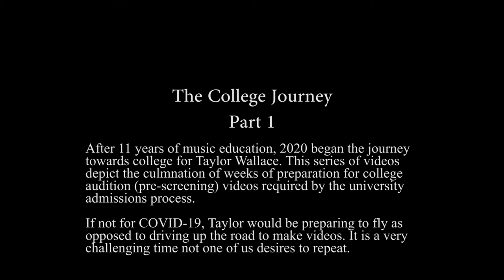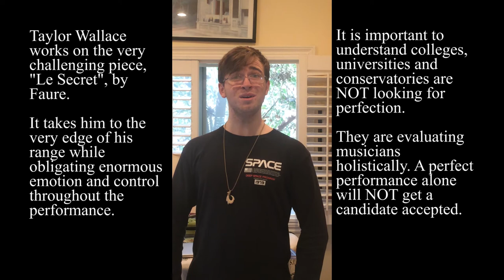The College Audition Journey - Part 1 - Taylor Wallace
After 11 years of music education, Taylor Wallace embarks on the admissions process to college. Due to COVID-19, all pre-screening work is done virtually via videos. After weeks of practice, October 4, 2020 marks the first test videos and shows the effort which a candidate goes through to enter a university, college or conservatory program. There a no guarantees; however, we hope others will learn from the effort put forth over the next several videos as they embark on their own careers in music, theatre or film.

Born in 2003 in Los Angeles, Taylor Wallace is a one man wrecking crew. He sings, acts, dances, writes and directs. He has been in numerous musicals and plays. His very first audition landed him a national television ad with ESPN and Volkswagen. His first musical audition landed him the role of Pugsley in his High School's production of the The Addams Family Musical while he was still in middle school. He is known for his incredible ability to memorize scripts, music and lyrics at an unprecedented rate.

As an award winning, 7-time MTAC honors vocalist, Taylor has performed the National Anthem at many universities in Los Angeles, is an annual member of California Association of Independent Schools honors choir and has performed in 11 different languages.  He has sung everything from opera to jazz to pop. He even formed his own rock band.

An accomplished club lacrosse player, he now competes in club sabre fencing.  He speaks conversational Mandarin, plays lead and rhythm guitar as well as writes songs, poems and plays.  Taylor, currently, carries a 4.7 GPA and plans to study astrophysics, drama and music in college.

Interest in Taylor for Television, Film, Theater, Voice-over, Choir or National Anthem work should be directed to . There is a fair amount of demand.  We ask for your patience and will do our best to follow-up within 24 hours.